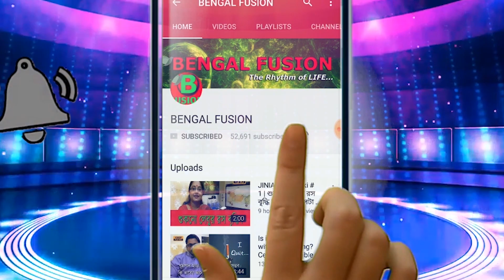স্বাস্থ্যজনিত কয়েকটি অ্যাপস্‌ এর নাম জেনে রাখুন, প্রয়োজন লাগবে। | EP 163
Smartphone গুলোর সুবাদে জীবন এখন যেমন অনেক সহজ তেমনি বিড়ম্বনাময় যদি না থাকে প্রয়োজনীয় অ্যাপগুলোর সাথে সঠিক পরিচিতি। একটা সময় ছিল যখন মানুষ যোগাযোগের মাধ্যম হিসেবে ফোন ব্যাবহার শুরু করে। Technology এর নিত্যনতুন আবিষ্কারের ফলে ফোনের ব্যাবহার শুধু যোগাযোগের বা ফোন কলের মধ্যে সীমাবদ্ধ থাকেনি। এখন স্মার্টফোনে করা যায় অনেক কিছু! এসব স্মার্টফোনের সব কাজের জন্য এখন সকলেই নির্ভর করছেন নানা ধরনের অ্যাপসের ওপর। সেরকম ভাবেই Health Related কয়েকটি Apps এর হদিস এখানে দেওয়া হল।